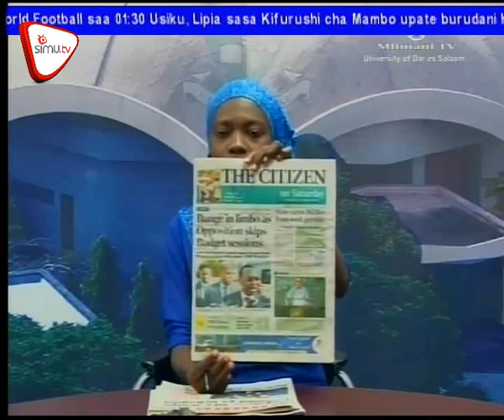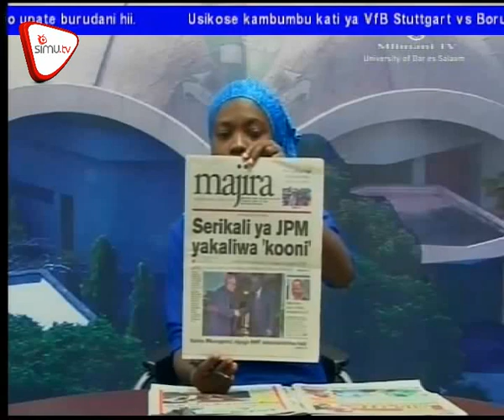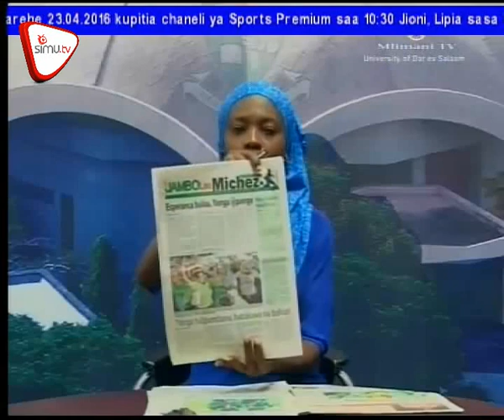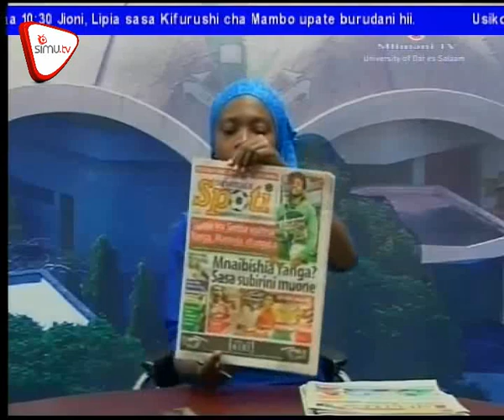Magazeti April 23 - Mlimani TV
NEC ifanya tathmini ya uchaguzi asema Majaliwa, Vigogo bima ya afya watumbuliwa, Serikali ya JPM yakaliwa Kooni.